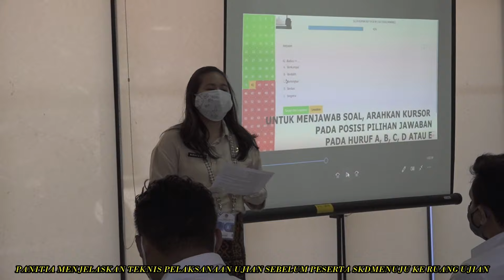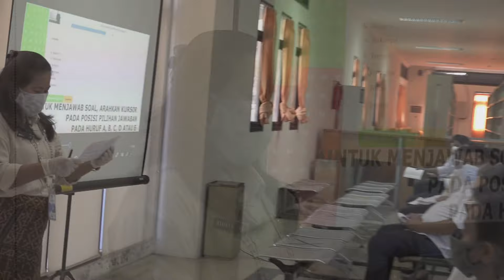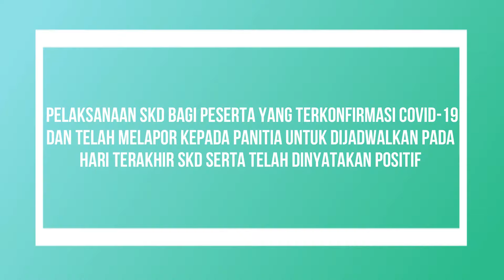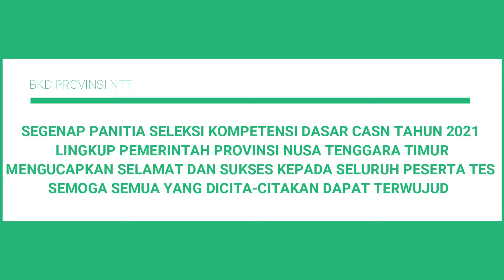Pelaksanaan CAT SKD CASN Tahun 2021 | Badan Kepegawaian Daerah Provinsi NTT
Pemerintah Provinsi NTT membuka rekrutmen CASN Tahun 2021 untuk mengisi Formasi dengan rincian sebagai berikut:
1. Formasi CPNS
    Tenaga Teknis : 160 Formasi,
    Tenaga Kesehatan : 38 Formasi
2. Formasi PPPK Non Guru
    Tenaga Teknis : 36 Formasi
    Tenaga Kesehatan : 15 Formasi
Pendaftaran dilakukan secara online dan terpusat melalui portal SSCASN.
Badan Kepegawaian Daerah Provinsi NTT selaku instansi pembina kepegawaian di lingkungan Pemerintah Provinsi NTT telah mengeluarkan pengumuman terkait rektrutmen ini sejak bulan Juni 2021.
Untuk dinyatakan lulus sebagai CPNS, pelamar harus mengikuti 3 tahapan seleksi yaitu Seleksi Administrasi, Seleksi Kompetensi Dasar dan Seleksi Kompetensi Bidang.
Hasil Seleksi Administrasi Pemerintah Provinsi NTT telah diumumkan sejak bulan Agustus 2021 dengan jumlah pelamar yang dinyatakan lulus seleksi administrasi untuk formasi CPNS sebanyak 3.721 orang dan formasi PPPK Non Guru sebanyak 88 orang.
Selanjutnya, Seleksi Kompetensi Dasar berbasis CAT telah diselenggarakan sejak tanggal 08 – 18 September 2021 bertempat di Politeknik Negeri Kupang.

Videographer :

     Stef Fuy
     Kevin Daud

Editor :
     Stef Fuy